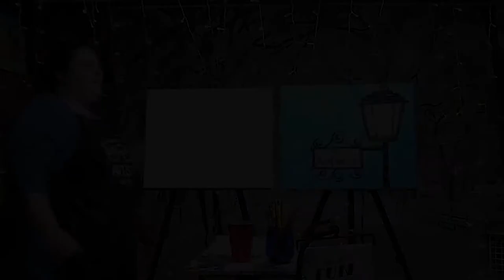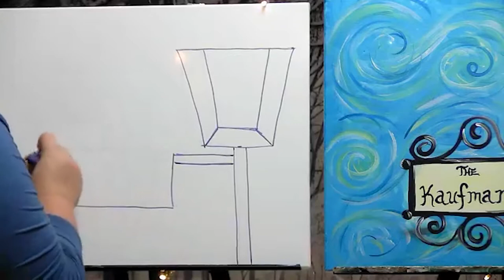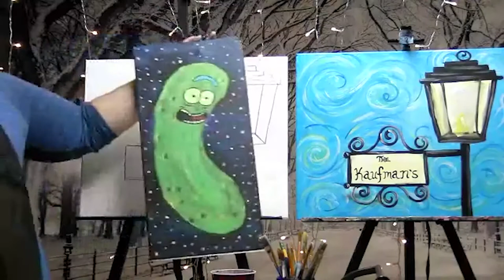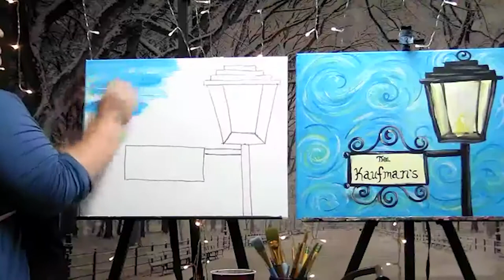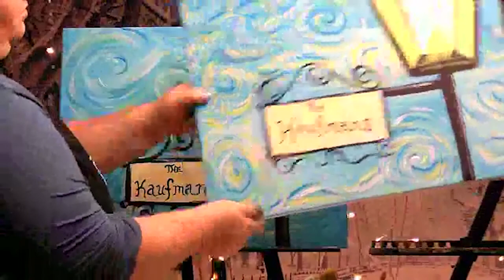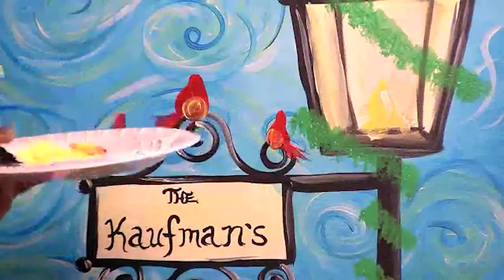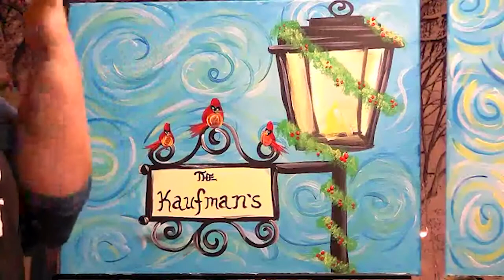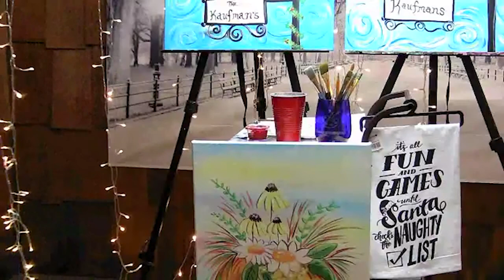Virtual Lamp Post Painting Session Original Air date: November 12th, 2020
Supply LIST: (also re-posted in post 1)
16x20 canvas (or canvas if your choice of size)
Brushes- 3/4” flat, #8 Round (or a medium round), small brush for details and lettering.
Acrylics - black, white, blue, yellow. Red if you choose to make it with a wreath or a cardinal! We will show you how to add that!
Plates to mix
Cup of water to rinse
Paper towels to dry
Covered work area
Easel is helpful but not required.
You do not have to buy your supplies from us in order to participate.
There is NO SKETCH.
Remember: My painting is not going to look like my painting and your painting is not going to look like my painting!
We are here to guide you, have a relaxing time and make you laugh while creating a memory and a masterpiece! ❤️❤️❤️